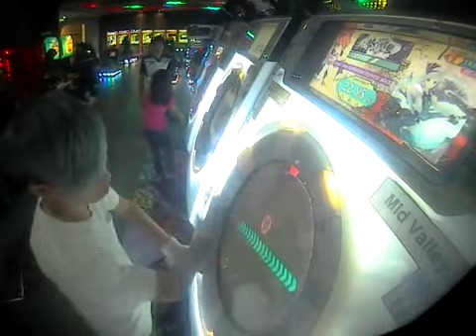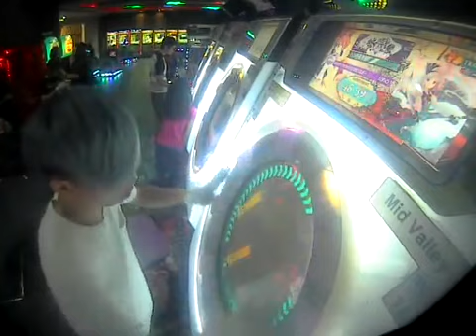[Maimai MiLK+] Ryk*VCL? 東方妖々夢 ～the maximum moving about～MASTER RANK S 97.99%